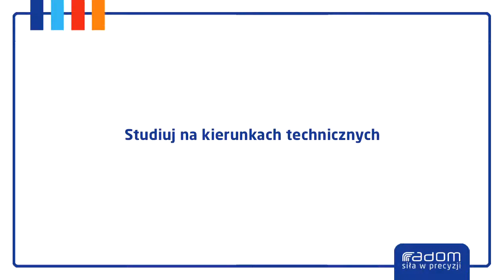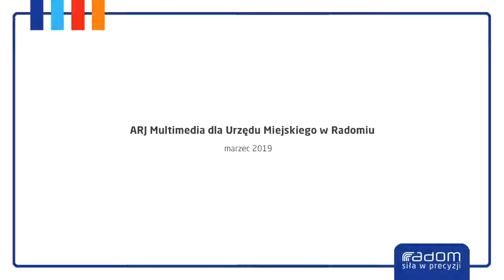Studiuj na kierunkach technicznych 23.03.2019r.